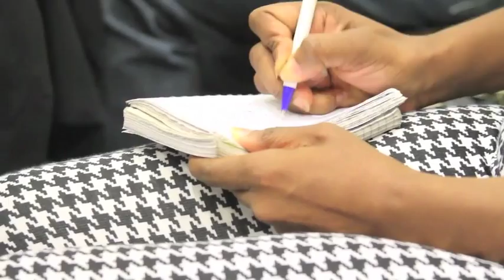How to get where you wanna be!! - Brian N. Beane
1) P.A.Y.S.:  Personal Growth & Self Development Coaching
2) Multi-Level Mastery: Professional Training for Network Marketers
3) The Income Shifter Experience:  Lessons is growing and maintaining wealth
4) Speakermizer:  Mastering the art of converting your life experiences and speaking on stage and/or camera